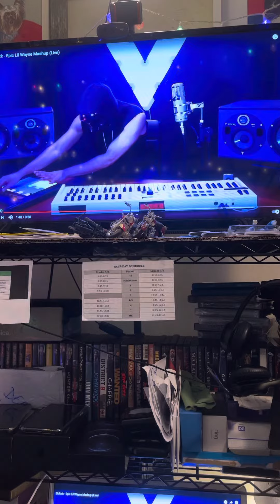Elemental Thoughts: DJ Masters Series|Epic Lil Wayne Mashup - Sickick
This is what real time music composition and arrangement looks like when performed by a lyrical spirit who has learned to manifest himself with honest passion and extraordinary skills and deliver a grand performance demonstrated by a true Master!